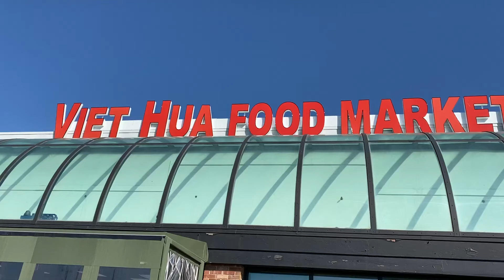Viet Hua Food Market. USA, Indiana state